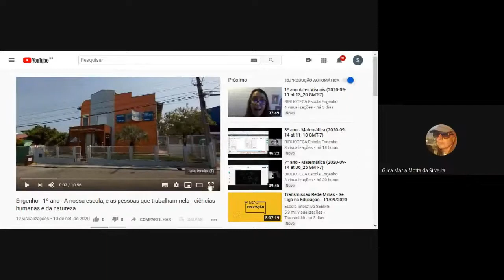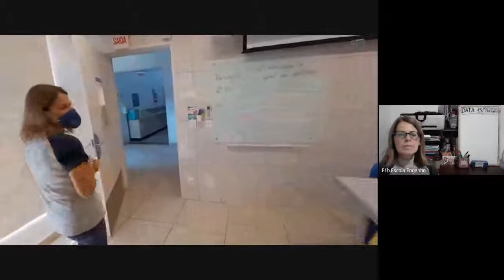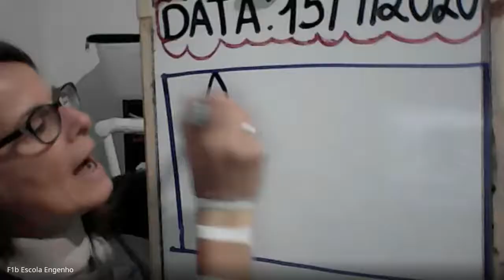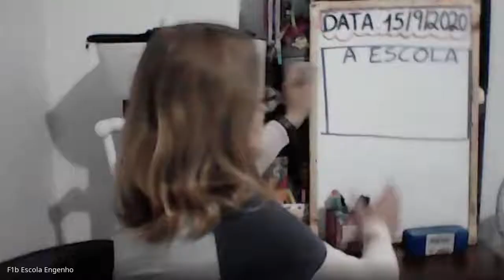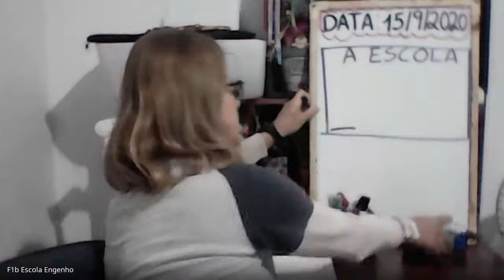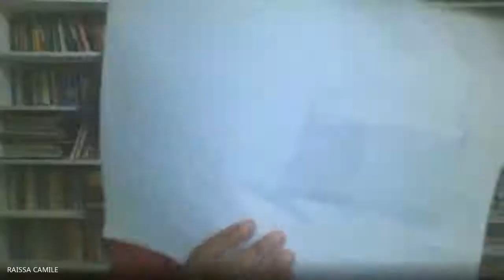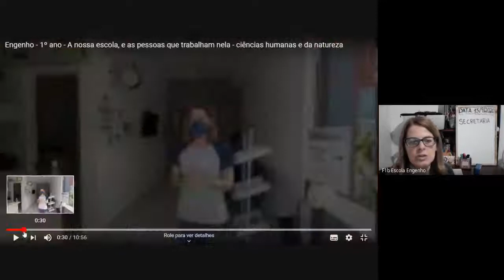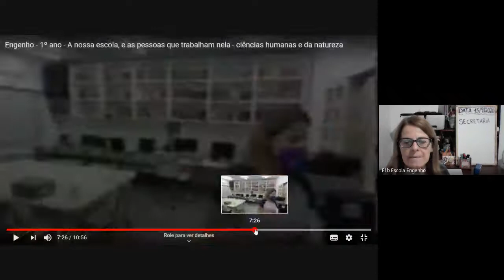1º ano Ciências (2020-09-15 at 09_48 GMT-7)